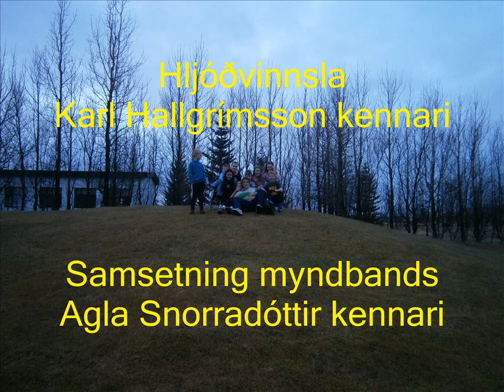2012, þemadagar, hópur 4, Þú komst við hjartað í mér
Unnið á þemadögum í Grunnskóla Bláskógabyggðar - Reykholti, nóvember 2012